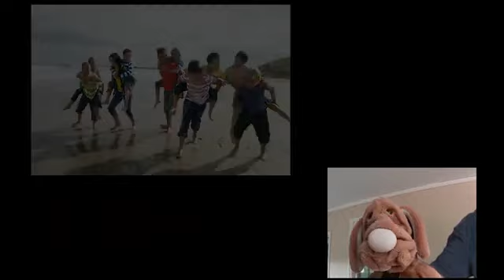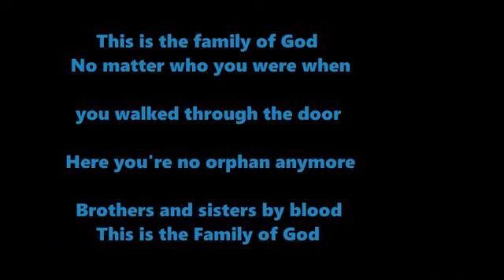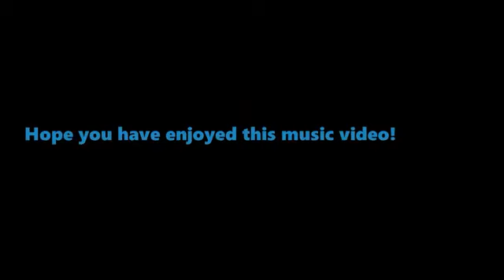Newsboys Family of God Music Video by Daniel Holderbein